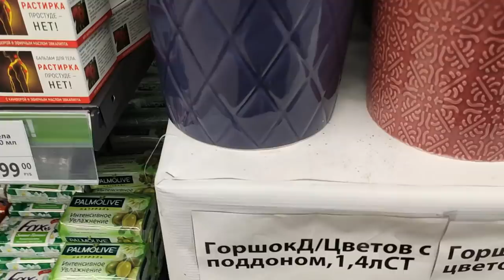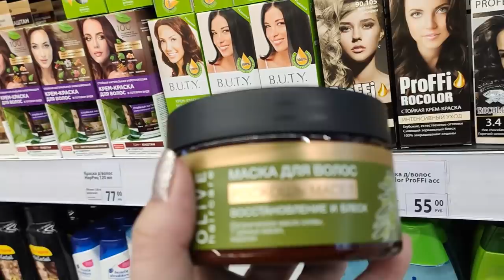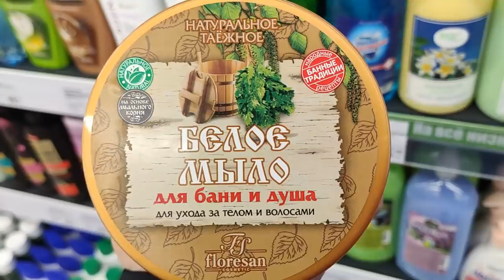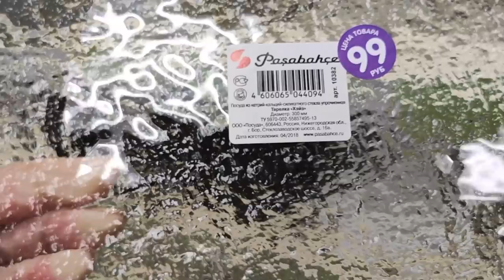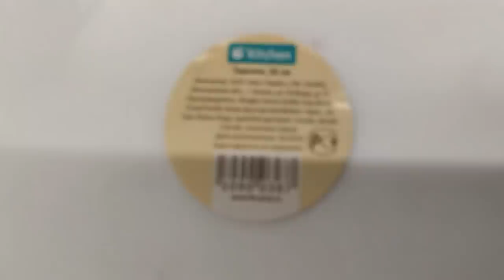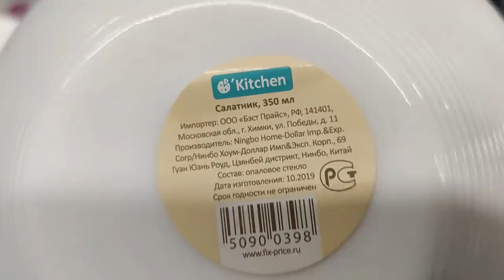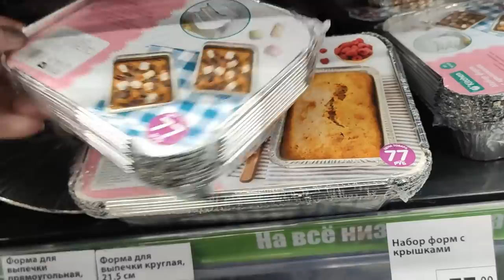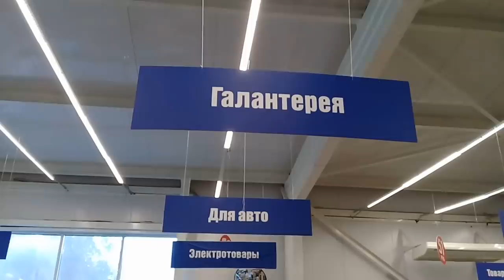ФИКС ПРАЙС. ПРОСТО ОГРОМНОЕ КОЛИЧЕСТВО ПОСУДЫ И НОВИНКИ УХОДОВОЙ КОСМЕТИКИ . ЯНВАРЬ 2020.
ФИКС ПРАЙС. ПРОСТО ОГРОМНОЕ КОЛИЧЕСТВО ПОСУДЫ И НОВИНКИ в УХОДОВОЙ КОСМЕТИКИ. ЯНВАРЬ 2020.